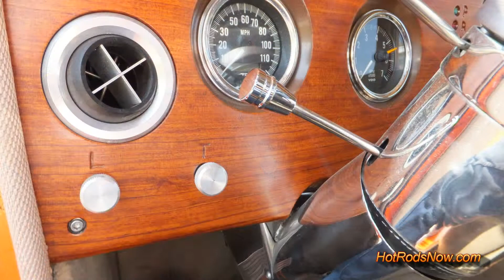1928 Model A Street Stalker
Gail Petsick's 1928 Ford Model A.  Winner of the first 'Street Stalker' award presented by Hot Rods Now.